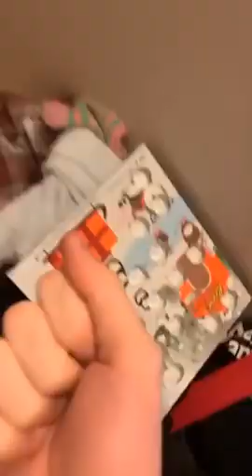Super Funny Dog Videos #1 Chihuahua TV